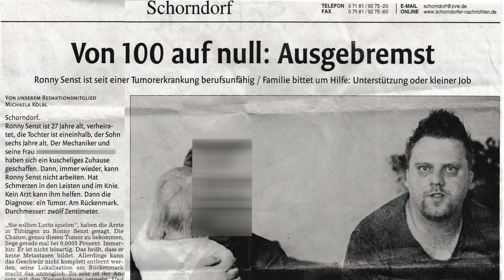Nun im Rollstuhl? ,,Scheiß auf" Schicksalsschlag! - Aufstehen, Krone richten, weiter kämpfen! | Ron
Man kann im Leben Dinge erleben, die einem absolut nicht gefallen. Ich musste lernen, was es heißt, dagegen anzukämpfen! Und ich kann euch eines mit Sicherheit nach vielen Jahren sagen:
Das "dagegen ankämpfen" raubt euch die Kraft, um euch aus der Situation zu kämpfen oder besser gesagt, die Kraft, die ihr benötigt, um aus der Situation das Beste zu machen!

Die Dinge passieren nun mal, niemand da draußen kann etwas dagegen tun. Niemand kann Schicksalsschläge verhindern oder schlechte Erlebnisse vermeiden.
Aber es ist absolut unwichtig, was wir erleben - es zählt nur, wie wir selbst darüber denken! Nicht, wie andere darüber denken, oder wie wir glauben, dass andere darüber denken. Nur, wie wir selbst von tiefem Herzen drüber denken.
Und das kann man lernen. Wer sich nur noch auf alles schlechte im Leben fokussiert, nur noch negative Nachrichte anschaut und liest, nur noch an seine Probleme denkt und nicht daran, dass jedes verdammte PRO-blem auch etwas Gutes mit sich bringt, der wird verzweifeln und nur noch unglücklicher werden.

Schaut morgens aus dem Fenster und seid glücklich, dass ihr so leben dürft, denn es geht schlechter!
Schaut morgens in den Spiegel und seid glücklich, wie ihr ausseht! Denn es geht immer schlechter!
Trinkt einen Kaffee oder Tee, Wasser oder Saft und seid glücklich, dass ihr diesen habt. Denn es geht schlechter!
Schaut euren Partner, eure Kinder, eure Eltern, eure Freunde und Arbeitskollegen an und seid dankbar, diese zu haben. Denn es geht schlechter!
Schaut euch eure Feinde an und seid dankbar für eure Feinde. Denn sie zeigen euch eure Schwächen!

Das meine ich damit. Wer das wochenlang so macht und wirklich darüber nachdenkt und es dann auch ernst nimmt, wird sich zu einem komplett anderen Menschen entwickeln.

Und noch etwas: Sich selbst treu zu bleiben ist sehr wichtig, wenn man mal irgendwann nach "hoffentlich vielen Jahren" im Sterbebett liegt und auf sich selbst schaut, auf sein Leben schaut und über sich selbst nachdenkt. Denn nachmachen kann jeder. Du bist einzigartig, ein Individuum. Alle anderen gibt es schon!

Ich wünsche euch allen die Kraft und Disziplin, eure Denkweise so zu ändern, dass ihr gesund, zufrieden und glücklich seid.

Euer Ron

Unser Motto: Mal gewinnen wir und mal verlieren die anderen!😉
Und das wichtigste für uns: Spaß haben und lachen was das Zeug hält.
Wir wünschen euch sehr viel Spaß und Unterhaltung mit dem Video.

Haut rein 👊 und genießt das Leben! Euer Ron

▬▬▬ Kanalbeschreibung „TESTosttheRON" ▬▬▬

Ich liebe es schon immer, Menschen zum Lachen zu bringen! Und wenn ich es nur schaffe, einen Menschen pro Monat zum Lachen zu bringen, habe ich etwas Gutes erreicht. Klingt zwar komisch, ist aber so.
Wenn ich dann noch mit Kumpels coole Games zocken und dabei lachen kann ohne Ende, lässt mich das alles andere vergessen. Diese Zeit genieße ich sehr!

Natürlich wird es hier auch ernstere Themen, authentische und weniger lustige Inhalte geben, was aber meiner Meinung nach dazu gehört, wenn man Ereignisse aus seinem reallife mit der Öffentlichkeit teilt.

▬▬▬ Mein Content ▬▬▬

→ lustige Gameplays, allgemeine Shorts & Videos über unseren Hund
→ Tests zu verschiedensten Produkten erstellen
→ Später sollen eventuell auch interessante Interviews folgen

Ich würde mich wirklich sehr über ein Abo freuen.
Haut rein und genießt das Leben! Viel Spaß!
Euer Ron

Und falls Du Vorschläge für ein neues Thema hast, dann schreib es einfach in die Kommentare oder mir persönlich.

▬▬▬ Mein Equipment ▬▬▬

Kamera: Logitech C920 Pro, Samsung Galaxy S23 Ultra
Mikrofon: Roccat Torch Standmikrofon, K8 Wireless Ansteck-Mikrofon
Headset: Roccat Elo Air 7.1 Wireless
Tastatur: Roccat Vulcan 122 Aimo
Maus: Logitech G502 X Wireless Gaming Maus
Mauspad: Corsair MM500 & Gcsyo Glasmauspad
Controller: PS5- & XBox Controller
Kopfhörer: JBL Live 500BT und Google Pixel Buds

▬▬▬ Links ▬▬▬

►  Wer mich finanziell unterstützen möchte, kann dies gerne per "PayPal" tun.